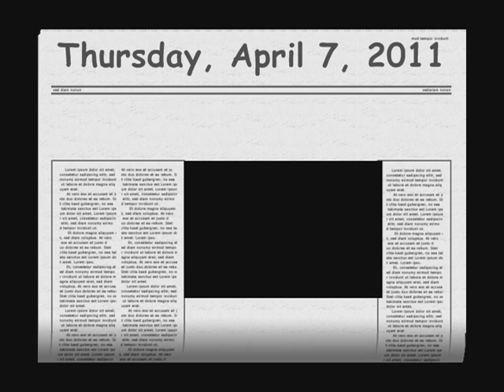Wreck Room VI Eklypse vs. Van.wmv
Thursday April 7 at Dantes i was against VAN. The guy did some dope stuff, much props.